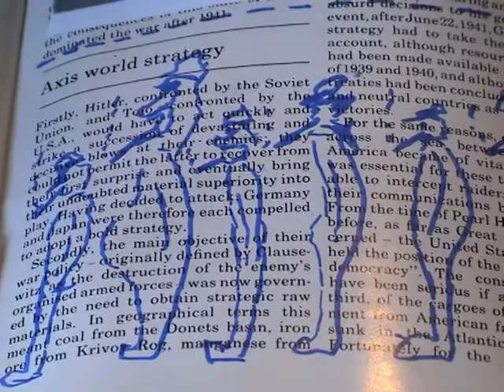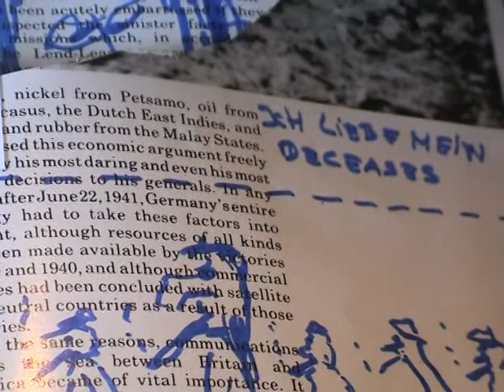Dramatic Surgery, 1967, Wilhelm von Trippenhofen (1972-1999)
Written Und Performed By Wilhelm von Trippenhofen (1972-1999), (c01967